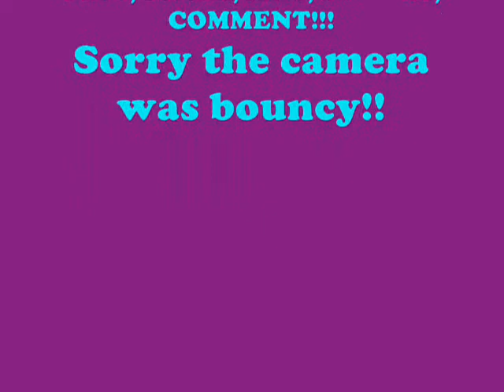My Horse's Playing in the Arena!!!!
hehe!!! they were having a blast!!! it was soooo funny! :D